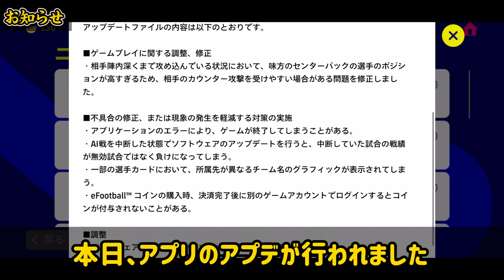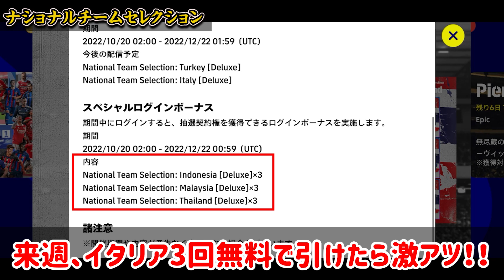【覚醒】無料で当てたら最高。総合値100＆ラインブレイカー変更サラーが強すぎる！新登場エピックや国ガチャも徹底解説【eFootball2022アプリ】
本日はeFootballアプリの動画です！サラー当てたもん勝ち
そして今後の国ガチャがめちゃくちゃ楽しみ！！！